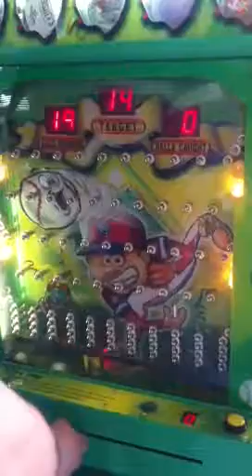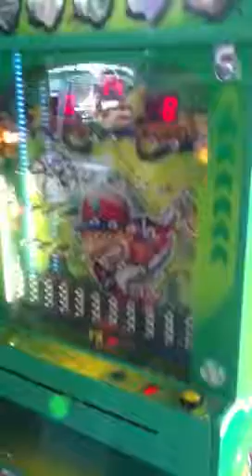Fly ball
Juego de destreza